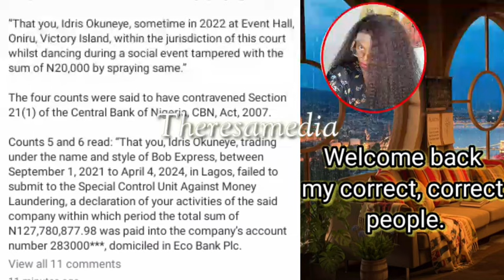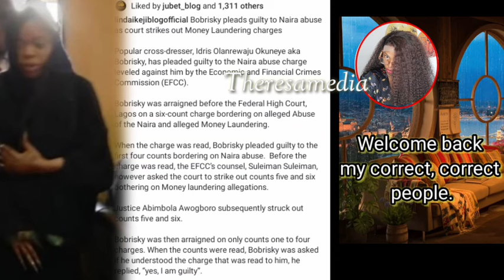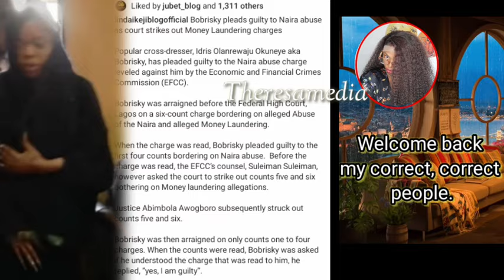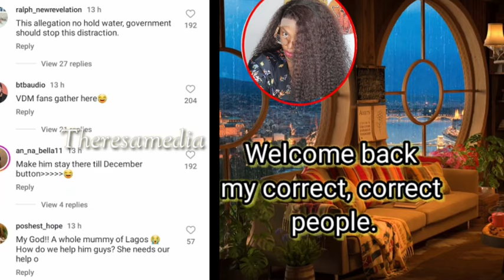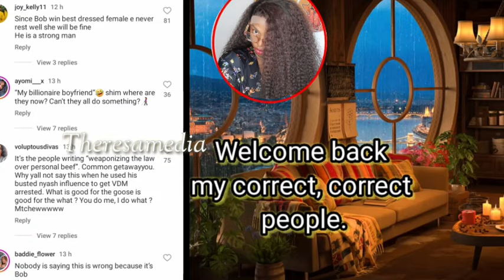Crossdresser Bobrisky c0nv!cted by c0urt after pleading gu!Ity.